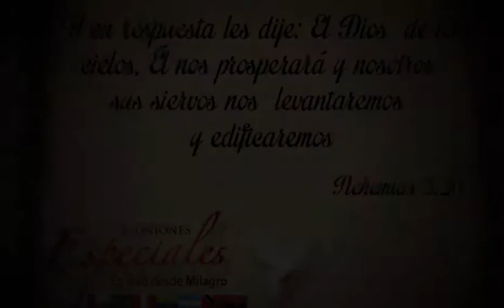REUNIONES ESPECIALES EN MILAGRO ECUADOR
vida sana cuerpo sano